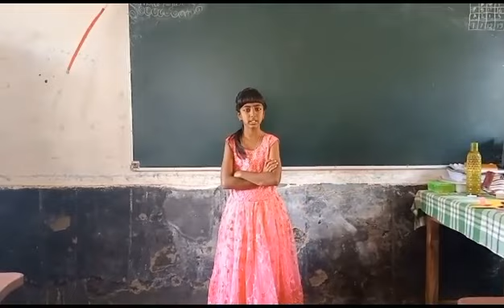Parts of Speech explained by student of std 5 Bilingual section KPS Nippani DIST CHIKKODI